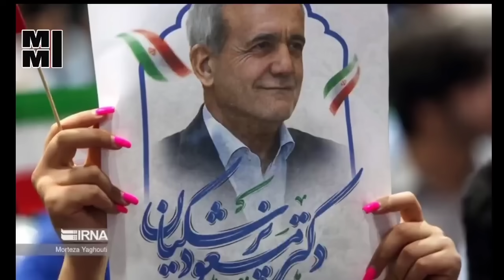حمله پزشکیان به مسولین قبلی : حق و عدالت رو از بین بردید دم از امام حسین نزنید‌ | مردم بی اعتمادند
صحبت ها جدید پزشکیان دربا ه انتخاب وزرای کابینه اش و درخواست ویژه از کارگران وبازنشستگان برای انتخاب

صبح روز دوشنبه ۲۵ تیرماه نشستی با حضور اعضای جامعه کارگری و اعضای کانون‌های بازنشستگی با  مسعود پزشکیان رئیس جمهور منتخب در مجموعه نهاد ریاست جمهوری برگزار شد.
در این نشست تعدادی از نمایندگان جامعه کارگری و کانون‌های بازنشستگی به بیان دغدغه‌ها و مطالبات خود پرداختند.
رئیس جمهور منتخب نیز در این نشست از جامعه کارگری درخواست کرد تا پیشنهاد خود برای گزینه وزارت تعاون، کار و رفاه اجتماعی را مطرح کنند و خطاب به آنها گفت: شما پیشنهاداتتان را بدهید و بر اساس آن شاخص‌ها تلاش خواهیم کرد تا فردی با مشخصاتی که هم از طبقه کارگر باشد و همچنین عالم، آگاه و توانمند باشد را انتخاب نماییم.

وی همچنین با تاکید بر اهمیت همگرایی و اتحاد برای برطرف کردن موانع تولید، اظهار کرد: نباید کاری کنیم که ما با هم دعوا کنیم؛ بالاخره الان گرفتاریم و کارگران و بازنشستگان حق و حقوقی دارید که باید داده شود و از این طرف نیز مشکلاتی وجود دارد که باید برطرف گردد.

ظریف جزئیات جدید انتخاب وزرا روفاش کرد + گزینه های جدید وزرای کابینه پزشکیان و کمیته 450 نفره انتخاب
اطلاعیه جدید پزشکیان و اعلام معیار18 گانه انتخاب وزرا + انصراف آذری جهرمی از حضور در دولت

گزینه‌های کابینه پزشکیان را چه کسانی پیشنهاد می‌دهند؟ از ظریف و طیب‌نیا تا حسین علایی و آذری جهرمی. با انتخاب مسعود پزشکیان به‌عنوان رئیس‌جمهور منتخب، ماموریت تشکیل دولت چهاردهم بر عهده این سیاستمدار کهنه‌کار قرار گرفته است؛ ماموریتی دشوار که باید تا شهریورماه به نتیجه برسد و هر چه سریع‌تر سکان قوه مجریه را بر عهده بگیرد. مسعود پزشکیان که اکنون در ساختمان قرمز نهاد ریاست‌جمهوری مستقر شده، باید کابینه‌ای معرفی کند که از مجلس اصولگرا رای اعتماد بگیرد و در عین حال ویژگی‌های تخصص‌گرایی و شایسته‌سالاری مدنظر او را داشته باشد. محمدجواد ظریف، شاخص‌ترین عضو کمپین انتخاباتی پزشکیان، اکنون نقش محوری در تشکیل کابینه دارد و دیگر اعضای مؤثر کمپین او شامل علی ربیعی، عباس عبدی، محمدجواد آذری‌جهرمی، هادی خانیکی، الیاس حضرتی، علی شکوری‌راد، علی تاجرنیا و جهانبخش خانجانی هستند. جدا از کابینه، انتصاب اعضای نهاد ریاست‌جمهوری نیز بر عهده پزشکیان است. علی طیب‌نیا به‌عنوان معاون اول و فرمانده اقتصادی دولت و محمدجواد ظریف به‌عنوان معاون سیاسی رئیس‌جمهور مسئولیت هدایت تیم سیاست داخلی و خارجی را بر عهده خواهند داشت. محسن حاجی‌میرزایی، وزیر سابق آموزش و پرورش، برای تهیه مقدمات استقرار پزشکیان عازم پاستور شد و سیدرضا صالحی‌امیری به‌عنوان گزینه ریاست دفتر رئیس‌جمهور مطرح است. علی تاجرنیا نیز گزینه احتمالی معاون اجرایی رئیس‌جمهور است. پزشکیان در انتخاب وزرای پیشنهادی به مجلس تصمیم به تشکیل شورای موقت راهبردی دارد که اعضای پنج کمیته را به او معرفی کنند: سیاست داخلی و خارجی به ریاست محمدجواد ظریف، اقتصادی به ریاست علی طیب‌نیا، اجتماعی به ریاست علی ربیعی، زیربنایی به ریاست علی عبدالعلی‌زاده و فرهنگی به ریاست سیدرضا صالحی‌امیری. اعضای شورای راهبردی شامل محمدجعفر قائم‌پناه، حسین علایی، محمد صدوقی و آذری جهرمی، کمیته‌های پنج‌گانه را تعیین و معرفی می‌کنند. این کمیته‌ها برای هر وزارتخانه یک کارگروه تشکیل خواهند داد تا شاخص‌های تخصص و شایسته‌سالاری را تبیین و افراد مدنظر را معرفی کنند. پزشکیان دو شرط مهم برای افراد پیشنهادی مطرح کرده است: سه نفر از پنج گزینه پیشنهادی برای هر وزارتخانه باید از چهره‌های جدید و بدون سابقه وزارت باشند و میانگین سنی کابینه پیشنهادی از ۵۵ بیشتر نباشد.